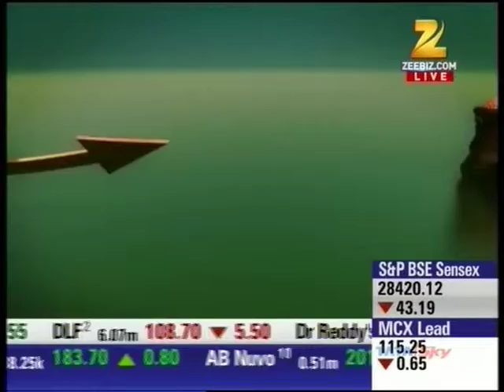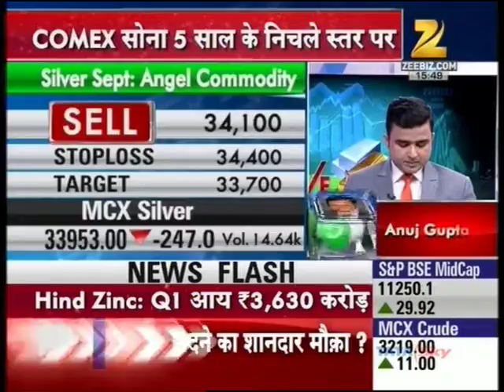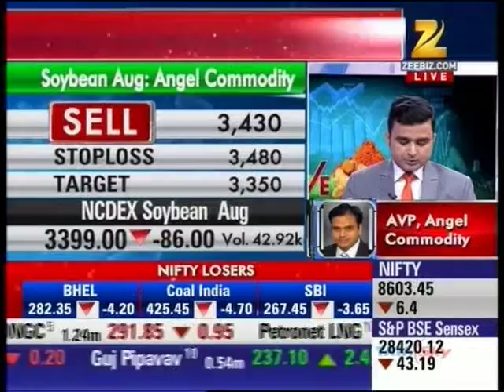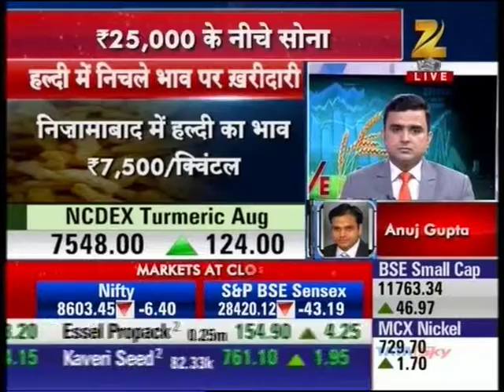Zee Business Mandi Live 20 July 2015 - Mr Anuj Gupta